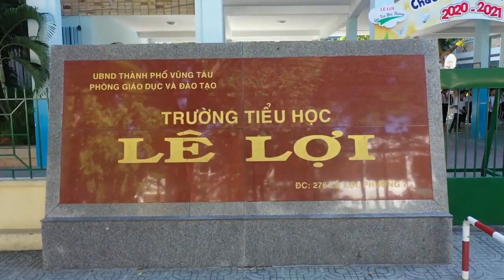LE LOI EDIT NEW 01